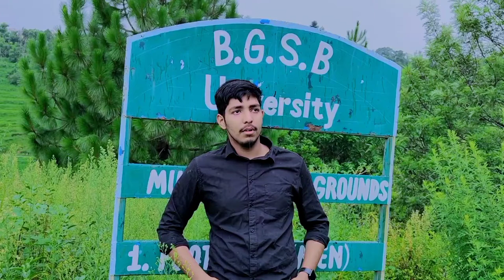Hamari Adhuri Kahani || Rustam Ali